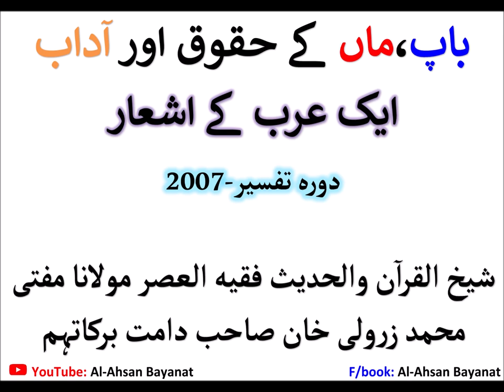Baap Maa Huqooq Aur Aadaab by Mufti Zarwali Khan DB